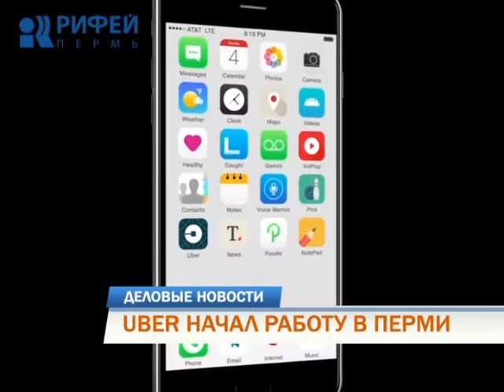Деловые новости 12.07.2016